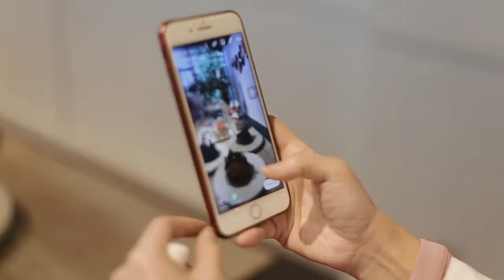GRADUATION DAY - ARKAMAYA CREATIVE CULINARY EDUCATION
After one month learn cooking and baking in Arkamaya, here comes the Graduation Day to our students.